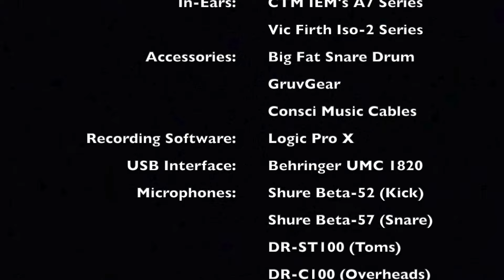Song Of Every Age (Drum Cover) - Bob Fitts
Bob Fitts original from the Hosanna! Music album: I Will Bow To You

Musicians:
Carl Albrecht - Drums
John Catchings - Cello
Bob Fitts - Acoustic Guitar
Don Harris - Bass
David Moyse - Electric Guitar
Chris Springer - Keyboards, B-3, Accordion
Wes Tuttle - Acoustic Guitar

Background Vocalists:
Leann Albrecht, Aldine Gan, Fiona Mellett, Michael Mellett, Wes Tuttle

                             Gear:
Snares: Vertical Drum Co. Copper Snare
Cymbals: Diril Cymbals
                  Sabian Cymbals
Drumheads: Evans Drumheads
Drumsticks: ProMark Rebound 5A Long
Percussion: LP Percussion
                      Meinl Percussion
                      Rhythm Tech Percussion
                      Treeworks Chimes
Accessories: Big Fat Snare Drum
                        GruvGear
Recording Software: Logic Pro X
USB Interface: Behringer U-Phoria UMC 1820
Microphones: Shure Beta-52 (Kick)